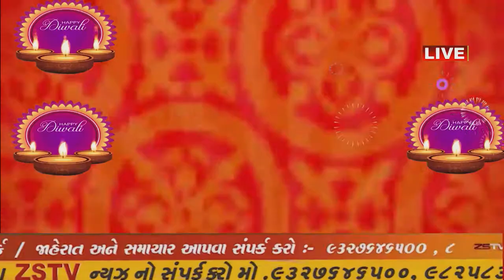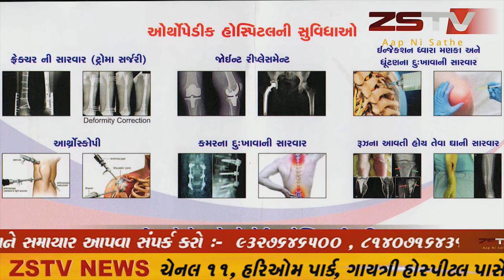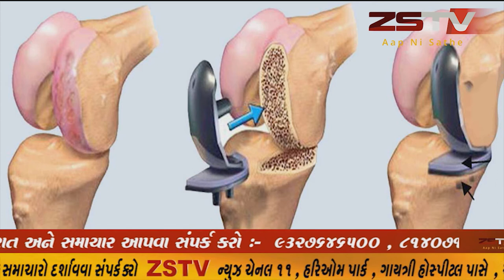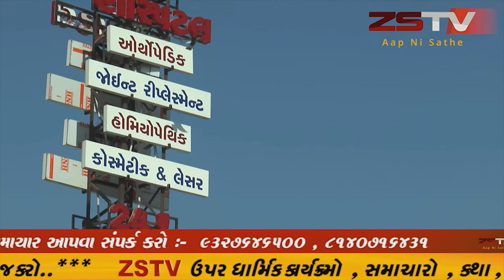પાલીતાણા અનુસૂચિત જાતિના આગેવાનો દ્વારા સંવિધાન દિન નિમિત્તે